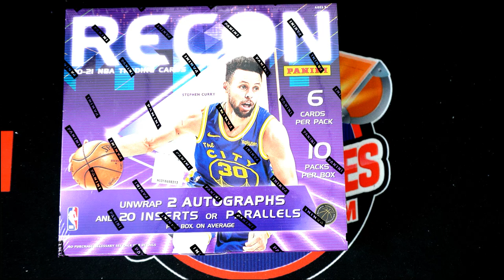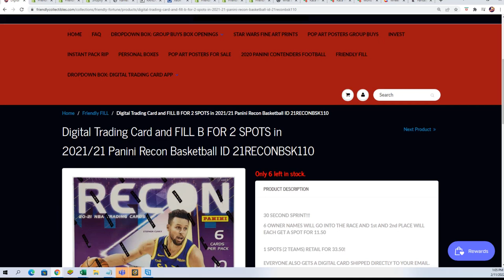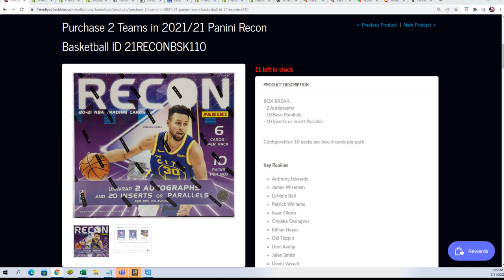202121 Panini Recon Basketball FILLER ID 21RECONBSK110